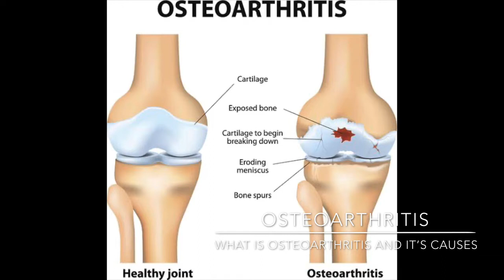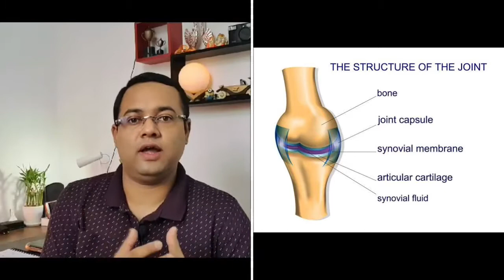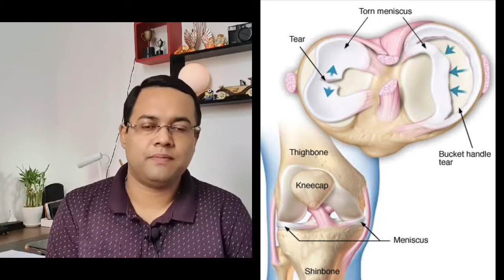What Is Osteoarthritis And What Are The Causes of Osteoarthritis | Osteoarthritis Kiya Hain ?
Is video pe apko pure asan bhasha me bataya gaya hain ki osteoarthritis kiya hain aur ye kiyun hota hain. Bone ki jonit ke jo cartilages hain wo damage hione ke karan dhire dhire osteoarthritis hota hain aur joints me pain start hota hain. Ye video pura dekhiye aur janiye ye osteoarthritis kiya hain aur is se keise bacha ja sake. Agasr video apko atcha laga to ek like jarur kijiye aur share kijiye.